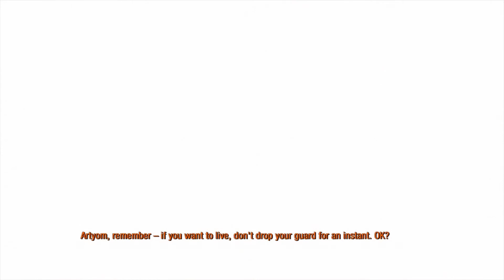Metro Last Light Redux Gameplay Platina PS4 Pro Parte 27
Modo Survival
- Capítulo Reich - Mate o soldado que se rende, após a fuga do exercito nazista;
- Capítulo Separation - Mate o homem que se rende, logo após Pavel ser capturado.
- Capítulo Facility - Mate o soldado que estava sendo espancado;
- Capítulo Torchlight - Não use a lanterna para queimar as aranhas enquanto estiver no elevador;
Não ajude Pavel quando ele for atacado pela aranha.
- Capítulo Echoes - No topo da escadaria, quando o bando de Watchmen passar correndo, atire contra eles.

Metro: Last Light (anterior Metro 2033) é um jogo de ação produzido pelo estúdio ucraniano 4A Games, publicado pela Deep Silver e é uma sequencia de Metro 2033. O enredo decorre em 2033 em Moscovo, depois de um acontecimento pós-apocalíptico e combina elementos do género "survival horror" e de tiro em primeira pessoa. Inicialmente esperado para ser lançado no verão de 2012, Metro: Last Light foi editado a 17 de Maio de 2013 para Microsoft Windows, PlayStation 3 e Xbox 360. Também foi editado para PlayStation 4.